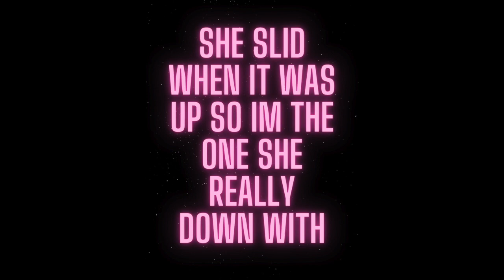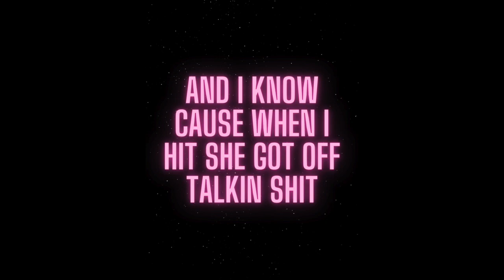Twicee - Milkshake Tour (Lyric Video)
Lyric video to Milkshake Tour performed by Twicee